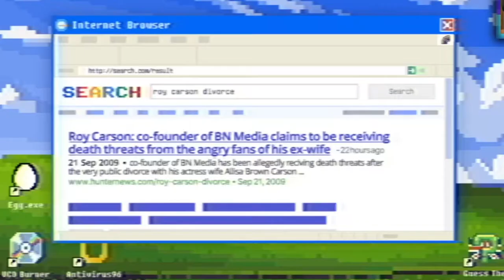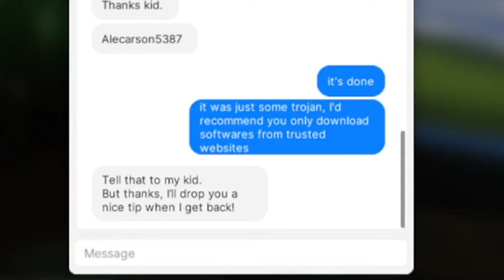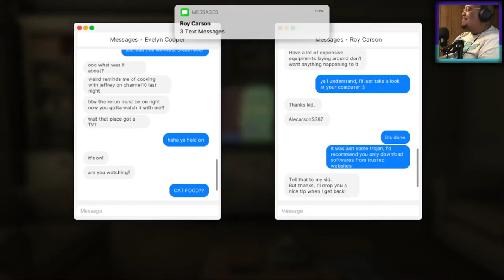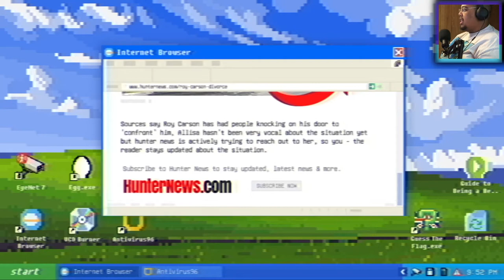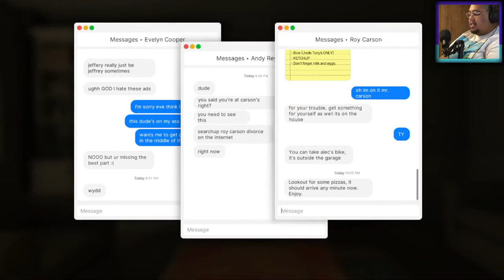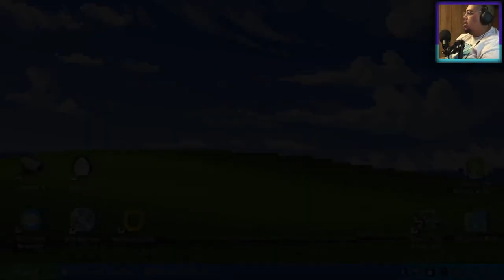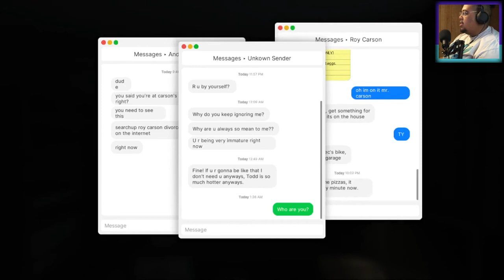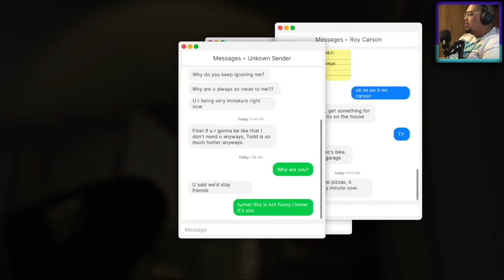I played Fears to Fathom for the FIRST time | Fears to Fathom: Carson Home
My crazy ex found me home alone